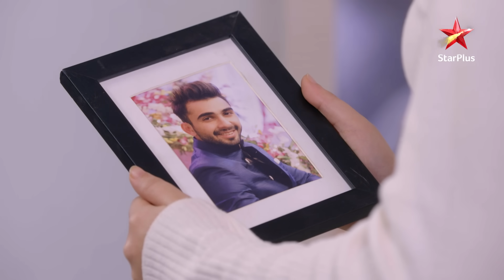Yeh Hai Mohabbatein | Raman ne Ishita par lagaya restrictions!